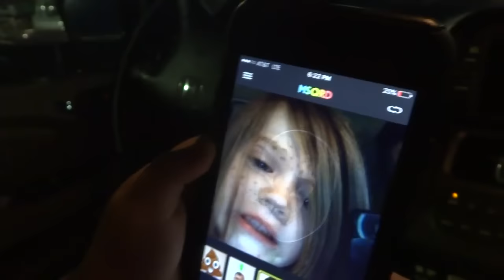OUR VALENTINE'S DAY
It was a crazy day. The kids were grumpy, but we still made the best day out of it!